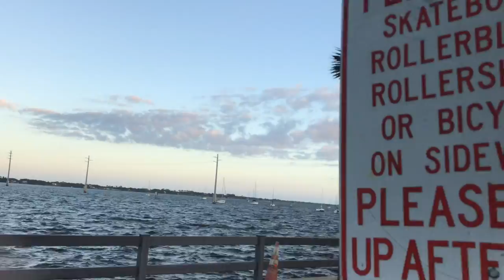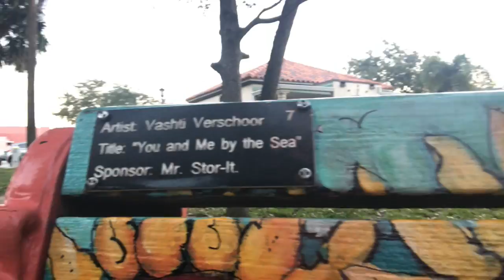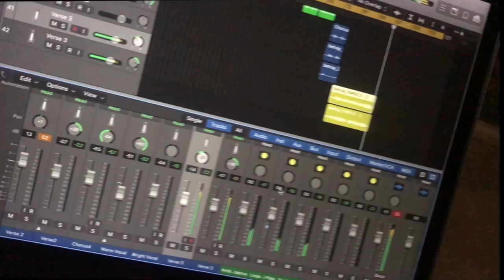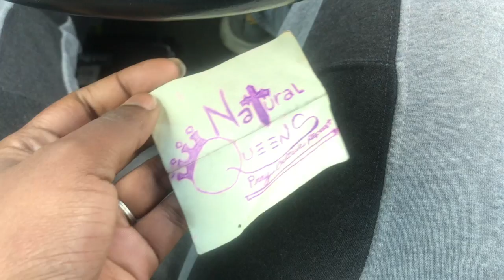Life With Bernay: Episode 8